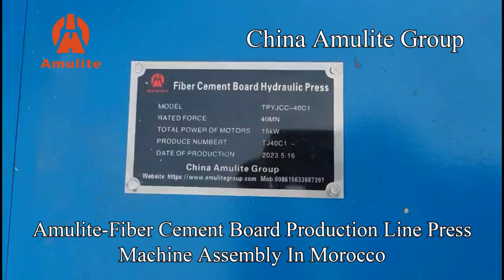Техническая команда Amulite руководит установкой пресса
Amulite устанавливает прессы для части линии по производству фиброцементных плит в Марокко